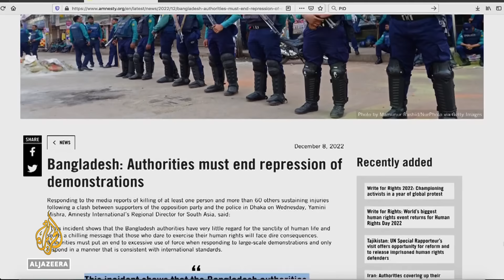Tens of thousands rally in Bangladesh to demand new elections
Thousands of supporters of the main opposition party have held a rally in Bangladesh's capital, Dhaka.
Supporters of the Bangladesh Nationalist Party are demanding the resignation of Prime Minister Sheikh Hasina and that new elections be held.
The protesters say the government has failed to curb rising prices and that authorities have tried to suppress criticism.

Al Jazeera's @TanvirChowdhury reports from Dhaka, Bangladesh.